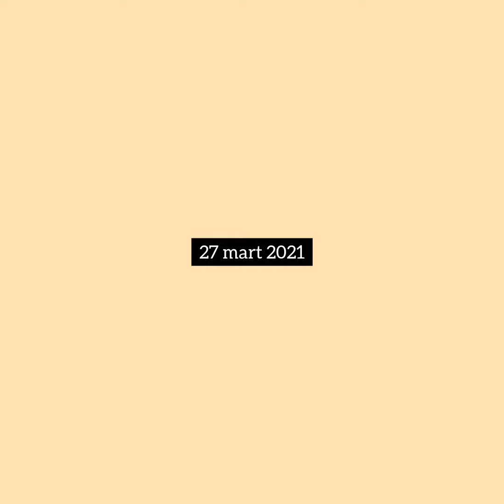sudan oda şiir sarvan khuduzade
renklerimiz çok güzel, onlara sahip cıkalım🌈

geceler geçiyor.
var mı bana dair bir sözün?

beyaz geçen saatlerde ben, uyuyorum, susuyorum günah gibi.

hiç sevmediğim pencerenin hemen yanındakı yataktayım. üstüm dünden kalma.
sabah şerifleri vuruyor, diğer yatağın sen tarafına.
sen varmıydın?

düşünüyorum da, seni içeren şeyler yalan olamazdı...

sen karanlığın rahat tarafı, hiç tartışmasız, göz göze bakarken sevişmenin ana diliydin.

dikatlice dinleseydik eğer, kalb atışlarını takip etmekti kalbimin işi.

sen yalan olamazdın!
ben seni gördüm, hatta çakılıyken bedenim bedenine yaşadım seni senle beraber, saatlerce, susuzca. hatta sevindim kapısı olmayan yatağıma gizlice sokulmana...

hiç sevilmeğen şeylere dönüşüyorum.
bir kaza sonrasının sonrası gibi.

sudan odalar
27 mart 2021
sarvan khuduzade